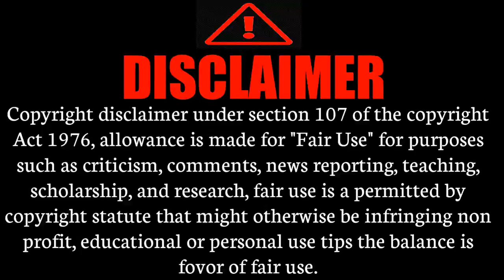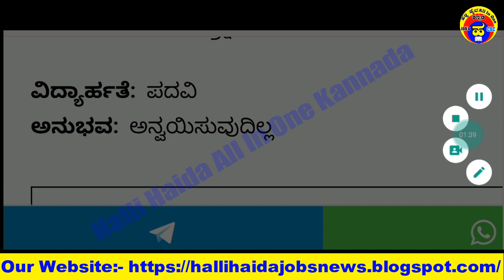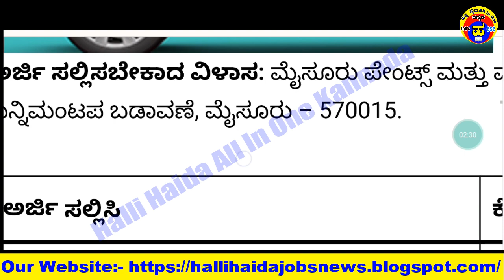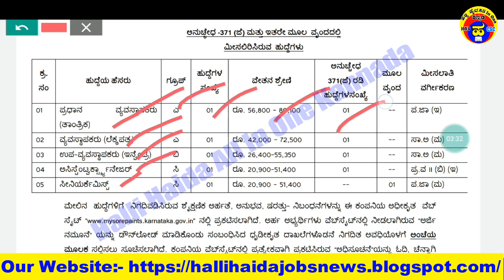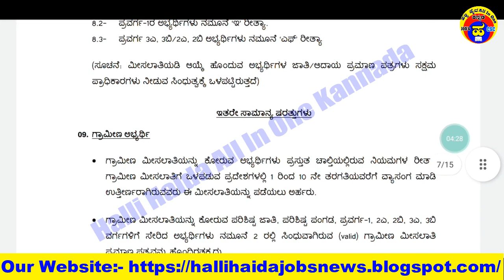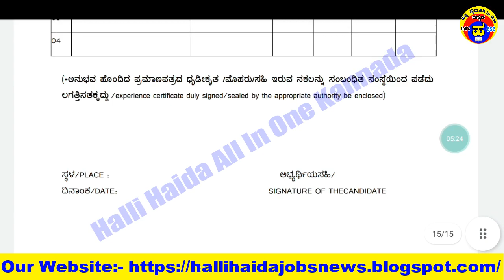Mysore Paints Recruitment 2023|Karnataka govt jobs 2023|Any Degree Pass jobs|Jobs In Mysore 2023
👇👇👇👇👇 Videos All Links bellow👇👇👇👇👇
1)ಇಲಾಖೆ ಹೆಸರು
2)ಒಟ್ಟು ಹುದ್ದೆಗಳ ಸಂಖ್ಯೆ
3)ಶೈಕ್ಷಣಿಕ ಅರ್ಹತೆ
4)ಅರ್ಜಿ ಸಲ್ಲಿಸುವ  ದಿನಾಂಕಗಳು
5)ವೇತನ ಶ್ರೇಣಿ
6)ಅರ್ಜಿ ಸಲ್ಲಿಸುವ ವಿಧಾನ
7)ಪ್ರಕಟ ವಾದ ಮಾಹಿತಿ
8)ವೆಬ್ಸೈಟ್ ಲಿಂಕ್